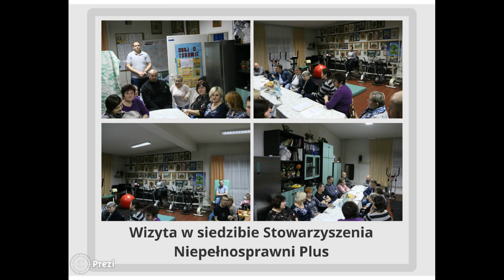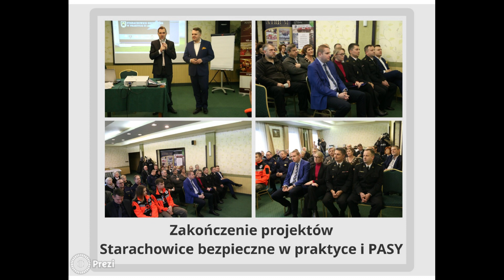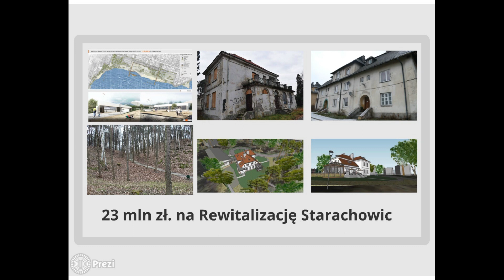Sprawozdanie Prezydenta Miasta - Grudzień 2017